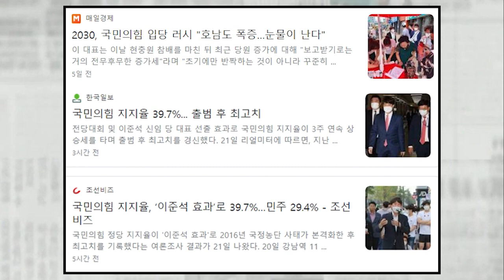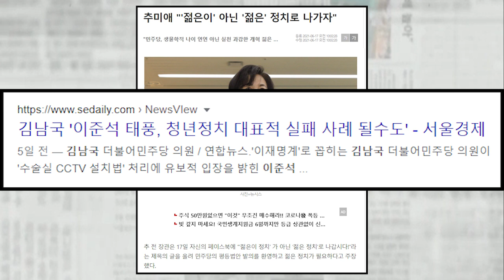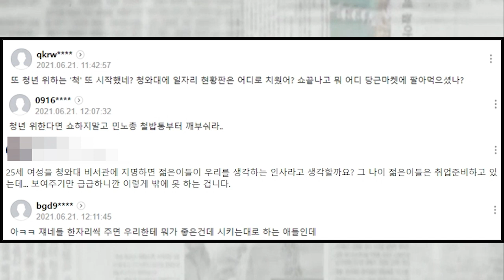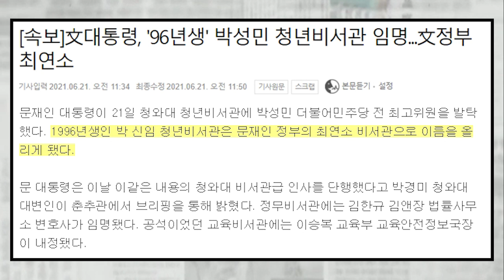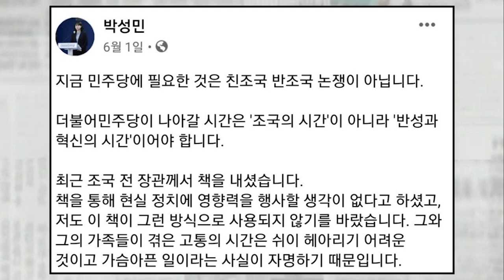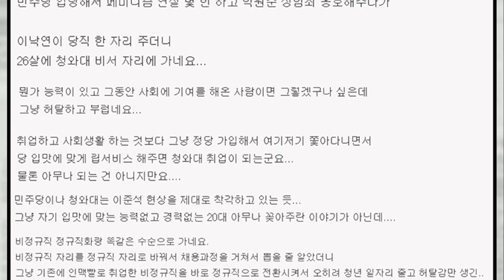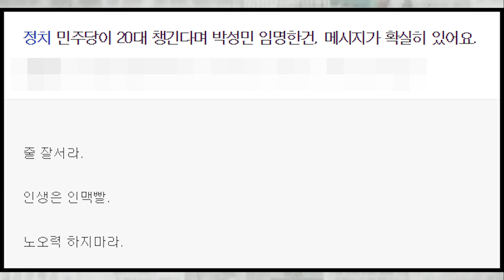靑, 이준석 대항마로 25살 대학생 비서관으로 임명....문빠들까지 분노